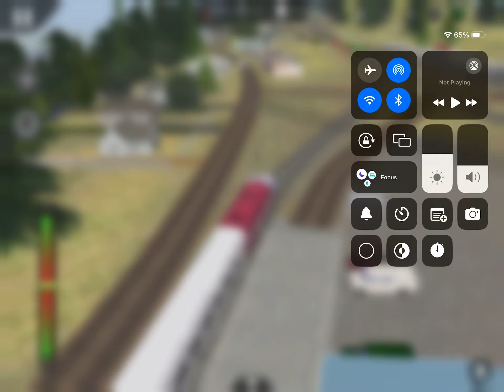Ind 4 st line: (Cp) Train from 48 street to 27 street for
Video recorded on July 1,2023: Ind cp train line from 48 street to 27 street.

Planned work: Because of track maintenance: Cp trains are rerouted via the Illinois central line and had to terminate at 27 street. Installed in 2001.